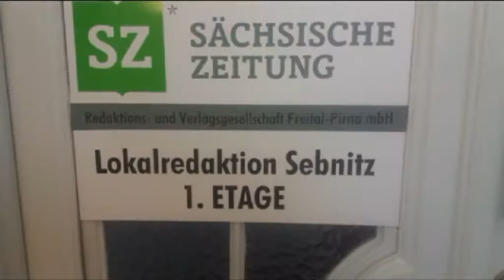Sebnitz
Eigentlich wollte ich nie wieder nach Sebnitz, nie wieder in die Stadt, die meinem Leben bereits fünf Jahre vor der Wende, meine persönliche Wende brachte.  Doch die vielen Erinnerungen, gute und schlechte, die mich beim Schreiben meines Buches über die Zeit in Sebnitz wieder einholten, führten schließlich dazu, jetzt nach 25 Jahren noch einmal dorthin zu reisen. Vieles hat sich in der Stadt verändert, manches aber ist immer noch so wie zu meiner Zeit. Es war eine Reise voller Emotionen.